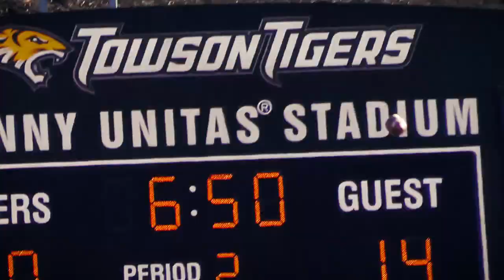Towson University Football - Colin Lloyd Reel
This is my reel for cinematography and editing for sports, more specifically football. It is an accumulation of all the footage I have shot from 2 seasons of football at Towson University, and is something to show what I can do.